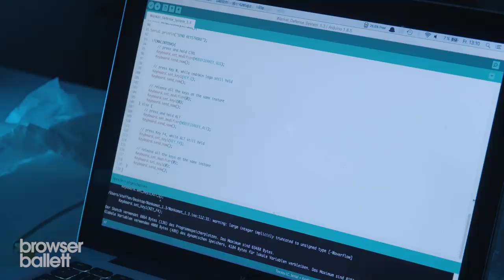Sicherer Onanieren | Browser Ballett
Nichts nervt mehr, als beim Onanieren überrascht zu werden. Damit ist jetzt Schluss. Unser Wanker Defense System (WDS) kostet nicht viel und spart Euch Stress. Hier geht's zur Bauanleitung

Wir gehören zu funk. Schaut da mal rein